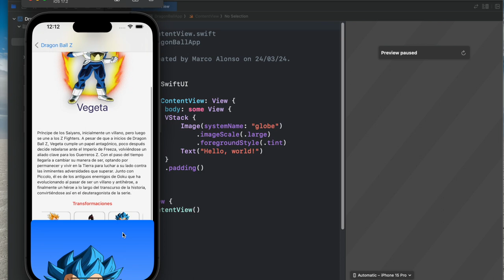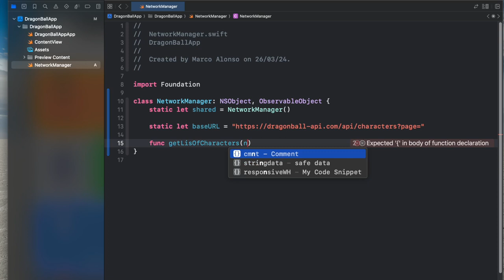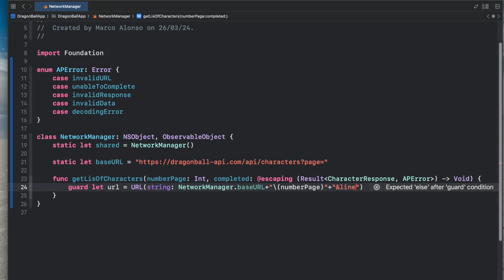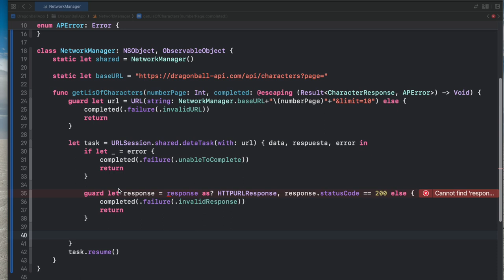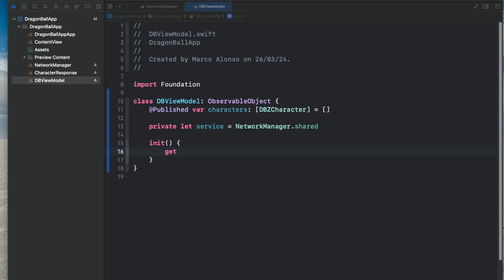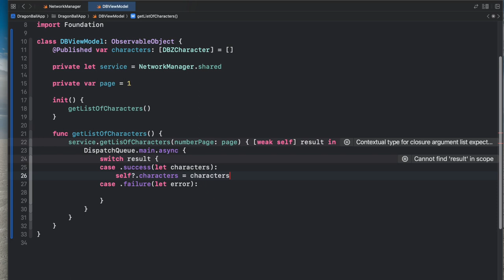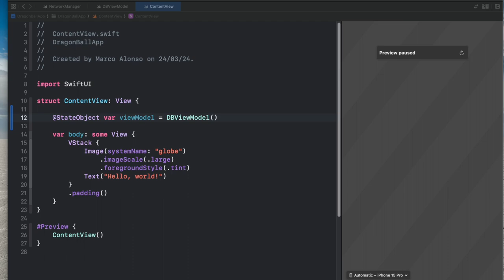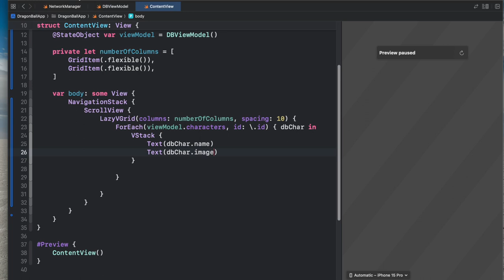con swiftui xcode15 para ios mvvm consumiendo una api y creando el viewmodel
Aprende más de swiftui con mis videos
Videos Recomendados